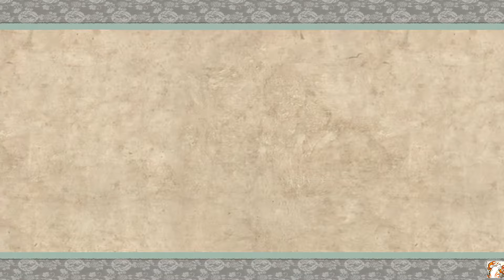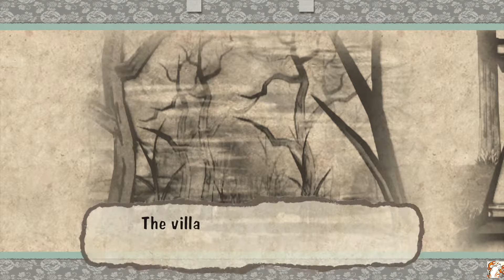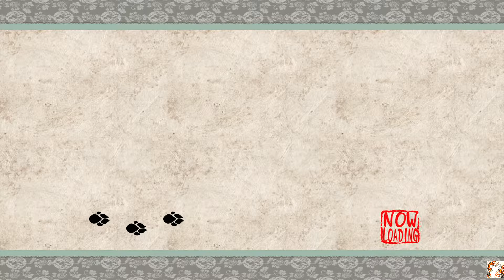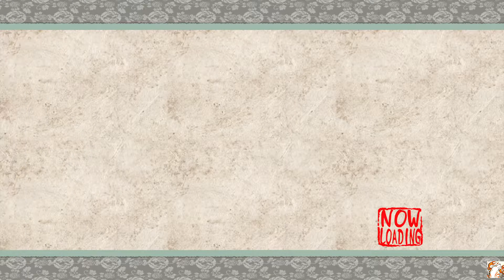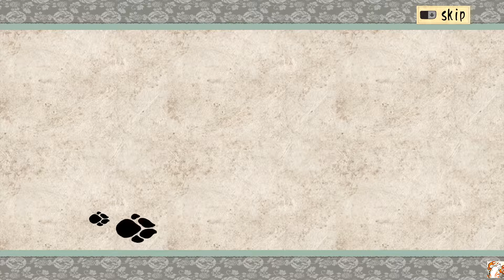MRIB ŌKAMI: Episode 1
If this was something you enjoyed, please feel free to drop us a like or a comment below or share us with your friends, and make sure to stick around as we've got a lot more in store.
And consider following us on Twitter to stay up to date with the garbage we put out!